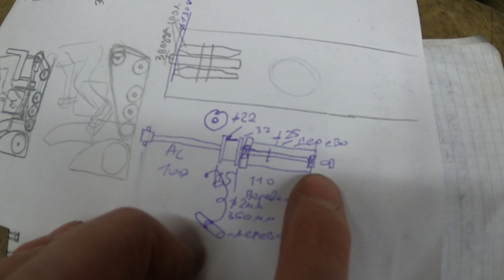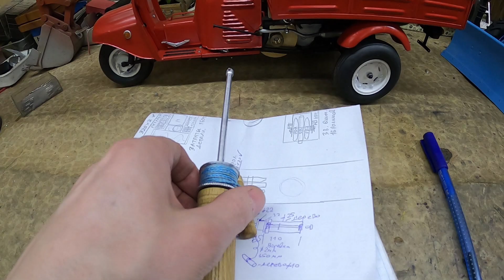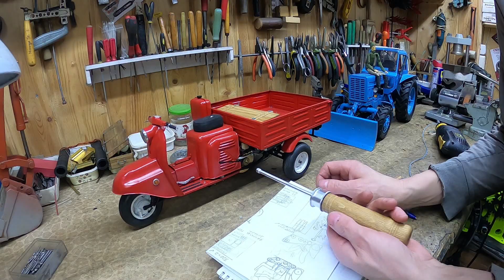Муравей как Менделеев или новая заводилка для него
Материальная помощь каналу и мастерской.